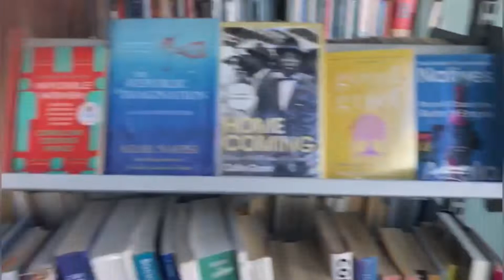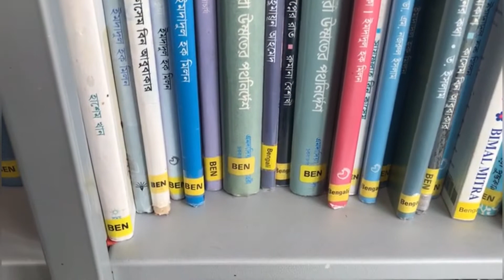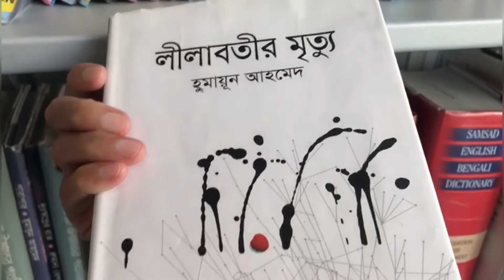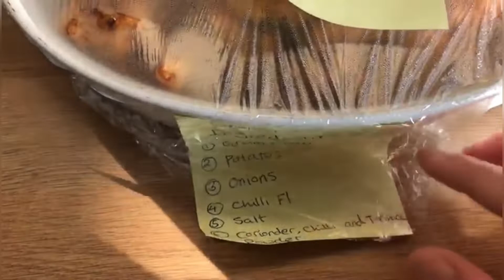সকালের নাস্তা, বাজার আর ছেলের আবদার রাখতে ঝটপট বানালাম পিয়াঁজ আলুর পাকোড়া